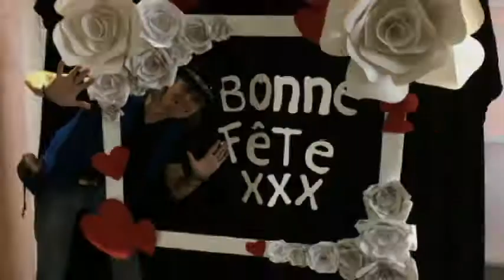C.H.S.L.D en musique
Service de divertissement musical pour ainés C.H.S.L.D Gériatrie Hôpitaux. Répertoire rythmé fantaisiste , créativement adapté pour faire bouger rire et chanter les résidants.